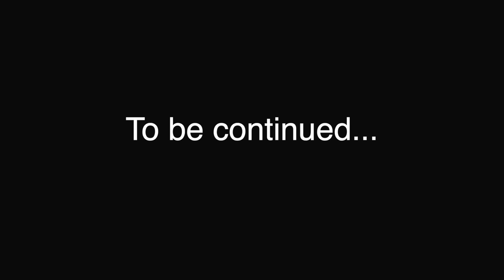Finding out I'm Pregnant | The Sims Freeplay Story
Joanna and her fiance Alan find out some exciting news.